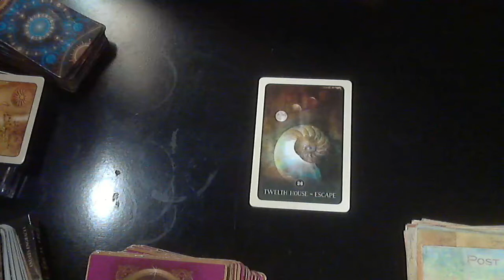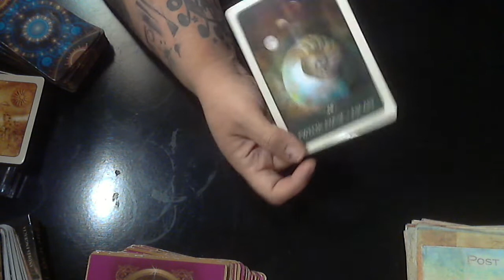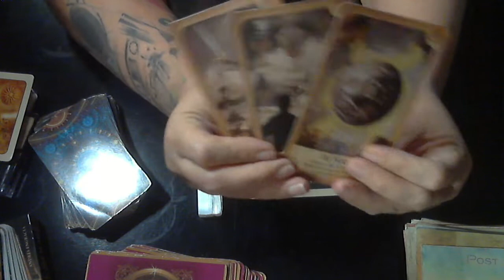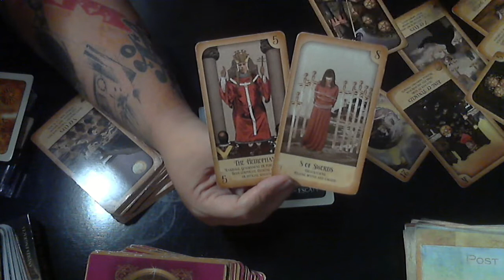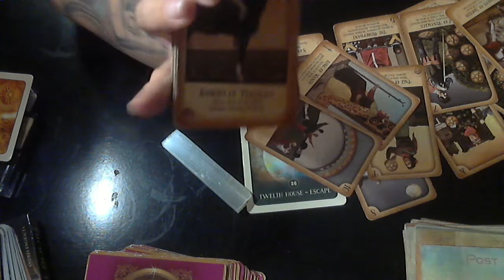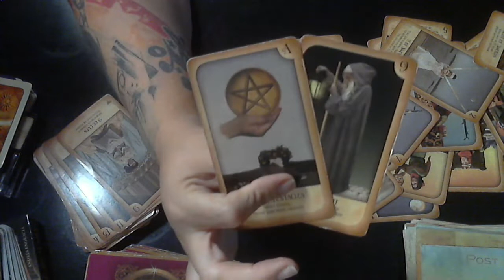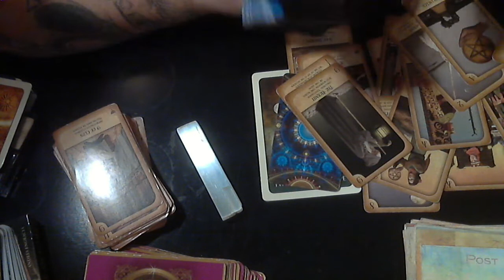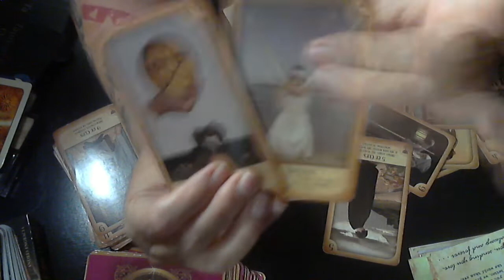Capricorn & Gemini~ Sometimes you just take your hands off the steering wheel.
purposes only.